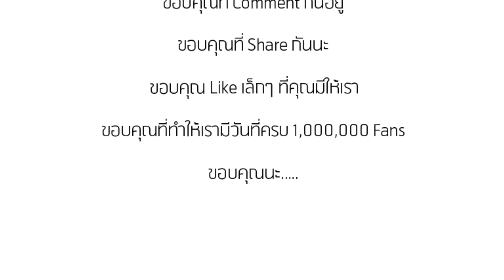ขอบใจที่ Like กัน: dtac Feat. Armchair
dtac มอบ Music Video ดีๆ แทนคำขอบคุณจากล้านหัวใจที่ Like กัน
พร้อมให้คุณได้เซอร์ไพรส์กันต่อ กับ MV. Version พิเศษ จาก Armchair ที่คุณอาจได้ร่วมเป็นส่วนหนึ่ง ที่
ขอบคุณนะที่ทำให้เรามีวันที่ครบ 1,000,000 แฟน